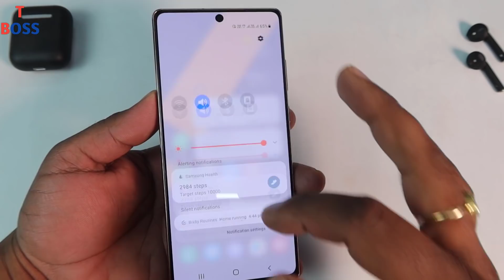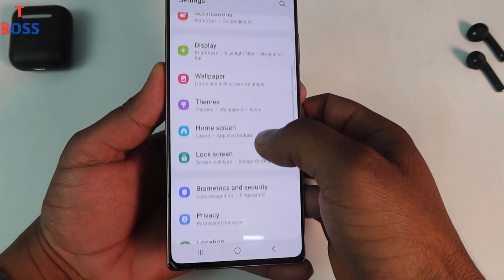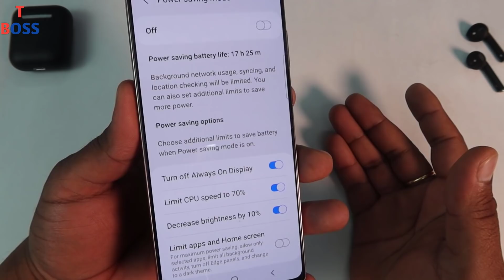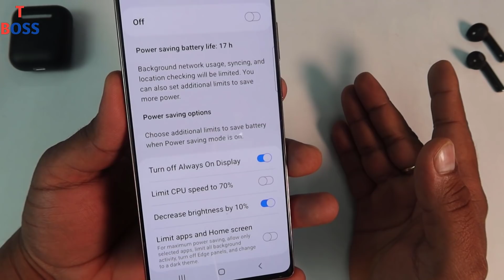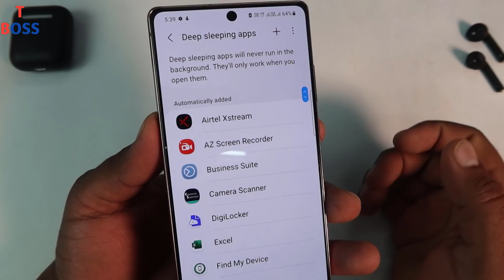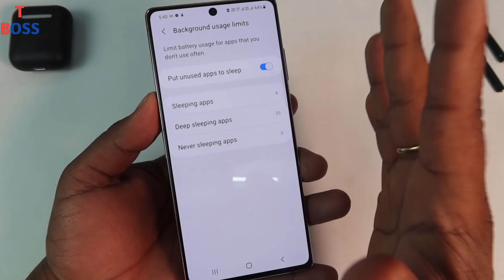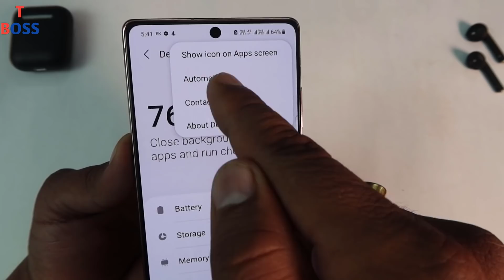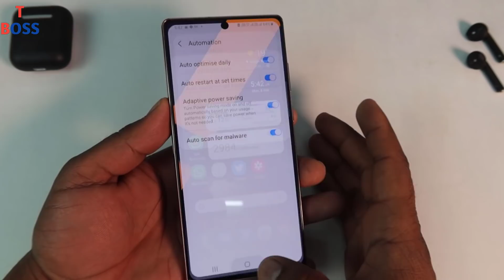Phone ki battery jaldi khatam ho jati hai to Es trick se 48 hours chalaye || by technical boss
Dosto es video me maine aapko aapke mobile ki battery ko lekar 3 secret trick ke bare me bataya hai, mobile ki battery jaldi khatam na ho eske bare me maine aapko 2021 ki new secret trick ke bare me bataya hai , yadi aap apne mobile ki battery ko 48 hours chalana chahte ho to battery ki ye 3 trick aapko pata hona hi chahiye, aapke mobile ki battery jaldi khatam hi jati hai to aap log es video ko pura dekhe aur samjhe ki kaise aap apne phone ki battery ke backup ko increase kar sakte ho ya kahe to badha sakte ho.

Thanks